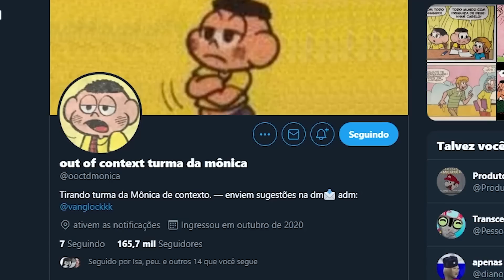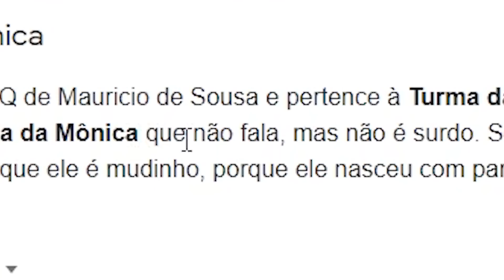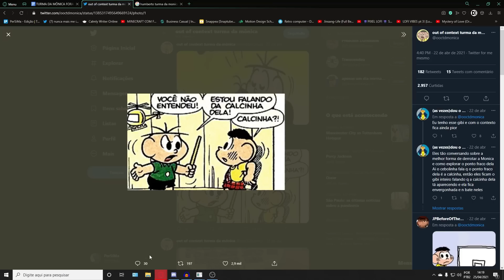TURMA DA MÔNICA SÓ QUE MUITO ERRADO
parem de zoar o humberto kkkkk